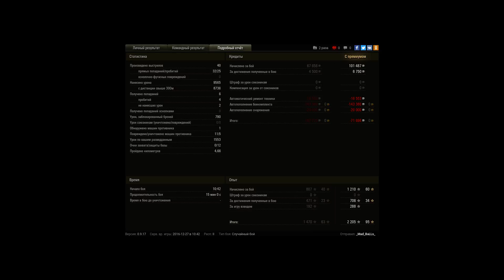9.5DMG AMX 50B (ПОТРАЧЕНО)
Игрок: _Mad_BaLLs_ [T-MAN]
9.5DMG AMX 50B (ПОТРАЧЕНО)